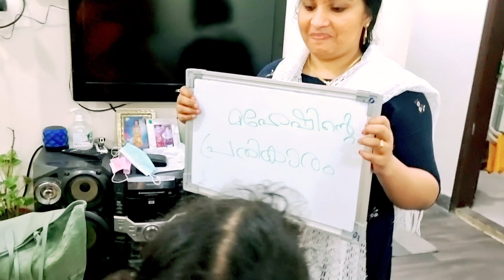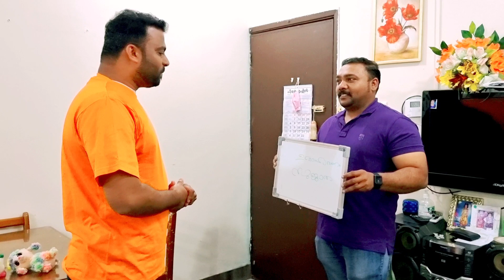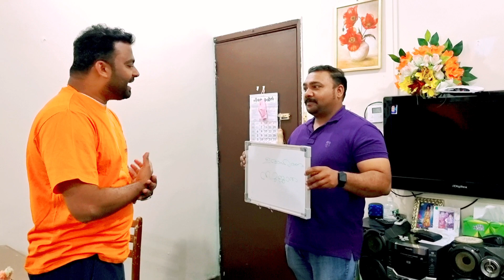Dumb charades challenge Malayalam/ചിരിച്ച് ചിരിച്ചു മരിച്ചു /eyeshot by sree/EPISODE 1